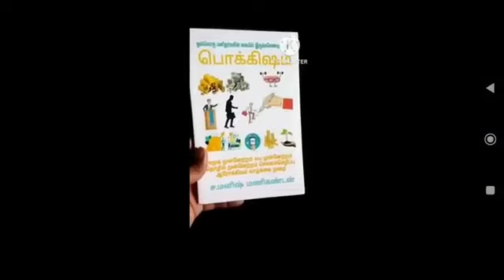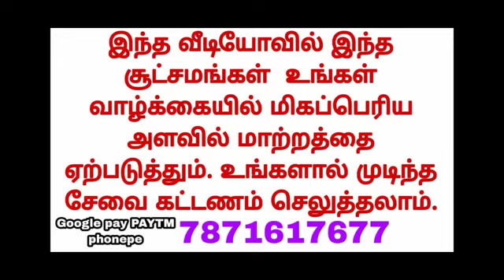Kumbam ராசி அன்பர்களே நாளை நடக்கும் 10 அதிசயம் | kumba rasi in Tamil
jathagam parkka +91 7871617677